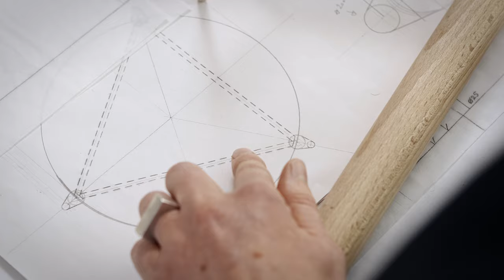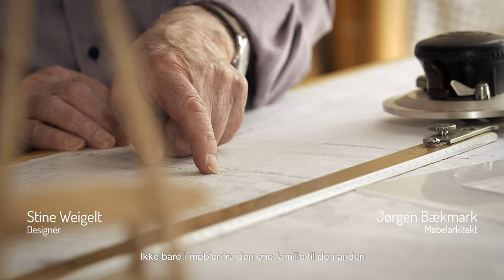FDB Møbler Historie